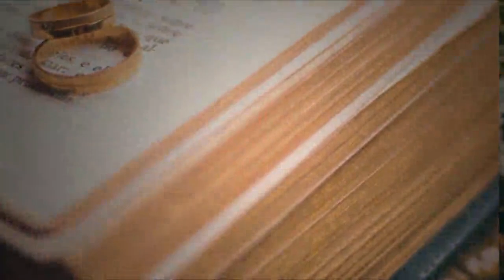Shadee Hungama | Wedding Proposal | Marriage Proposal Of The Day 280